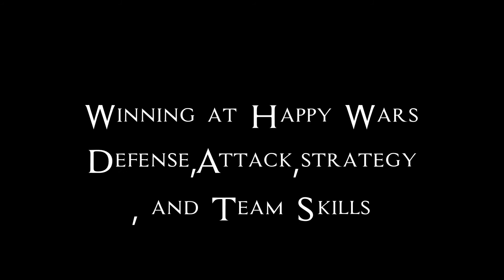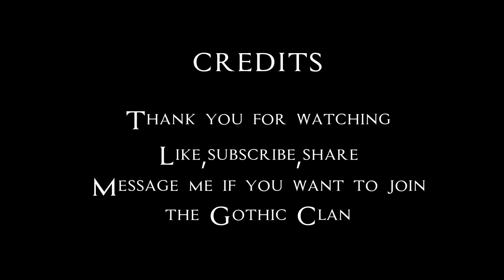Happy Wars - *ULTIMATE GUIDE* Everything you need to know about winning every game of quick match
Happy Wars is a free-to-play game on Xbox LIVE. It is a game of strategy and is a lot of fun to play. Happy Wars has become an addiction of mine lately and my clan owns at this game. This video contains pretty much everything you need to know about winning every match on Happy Wars.